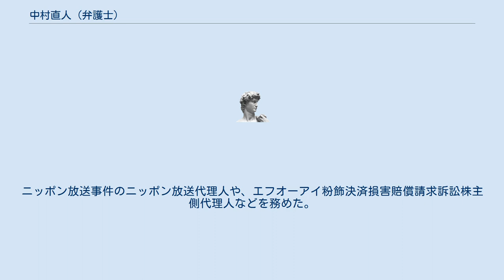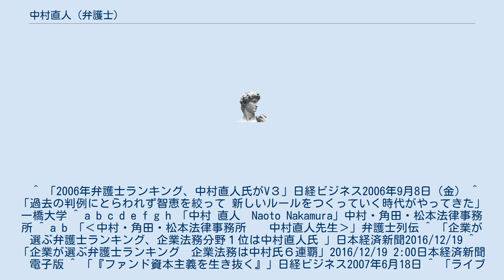中村直人 (弁護士)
中村 直人（なかむら なおと、1960年1月25日 - ）は日本の弁護士。
中村・角田・松本法律事務所パートナー。
アサヒビール監査役、三井物産監査役、エーザイ監査役、リクルート監査役等を歴任。
 一橋大学法学部の民法学川井健ゼミで、三商大ゼミに参加する中で、法律運用の面白さを感じるようになり、大学卒業後、弁護士となる。
M&Aや一般企業法務、コンプライアンスなどの企業法務と企業関係の訴訟法務において著名。
 企業からの信頼が厚く、『日経ビジネス』の弁護士ランキング企業法務分野1位の常連である。
ニッポン放送事件のニッポン放送代理人や、エフオーアイ粉飾決済損害賠償請求訴訟株主側代理人などを務めた。
 ^ 「2006年弁護士ランキング、中村直人氏がV３」日経ビジネス2006年9月8日（金） ^ 「過去の判例にとらわれず智恵を絞って 新しいルールをつくっていく時代がやってきた」一橋大学 ^ a b c d e f g h 「中村 直人　Naoto Nakamura」中村・角田・松本法律事務所 ^ a b 「‹中村・角田・松本法律事務所　　中村直人先生›」弁護士列伝 ^ 「企業が選ぶ弁護士ランキング、企業法務分野１位は中村直人氏 」日本経済新聞2016/12/19 ^ 「企業が選ぶ弁護士ランキング　企業法務は中村氏６連覇」2016/12/19 2:00日本経済新聞　電子版 ^ 「『ファンド資本主義を生き抜く』」日経ビジネス2007年6月18日 ^ 「ライブドア対ニッポン放送新株発行予約権差止決定」 ^ 「活躍した弁護士、大型案件で実績 」2017/12/18 2:00日本経済新聞　電子版 ^ a b 中村屋 ^ アサヒビール ^ 三井物産 ^ LIXILグループ ^ 「スルガ銀は｢第三者委員会｣設置、シェアハウス問題で中村直人弁護士ら」ブルームバーグ2018年5月15日 ^ 「スルガ銀相当数の行員、偽造認識　シェアハウス融資調査」毎日新聞2018年5月15日 ^ コンプライアンス委員会」の設置について2020年4月28日関西電力株式会社